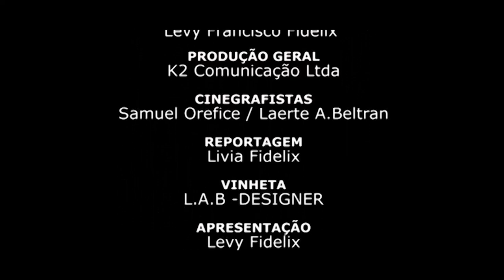Programa 04 - Brasil em Movimento com Levy Fidelix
Programa 04 - Brasil em Movimento com Levy Fidelix - Canal 09 TV Aberta (NET)